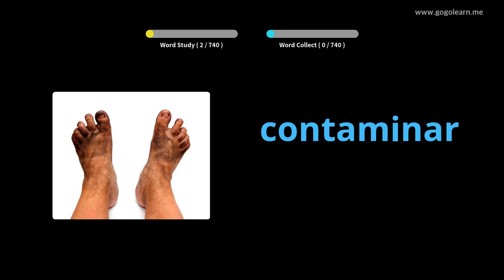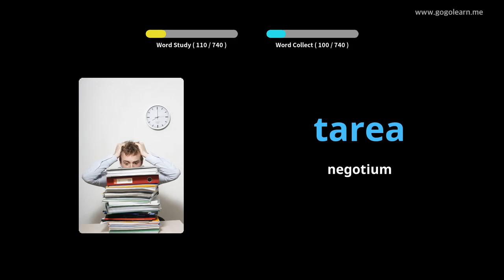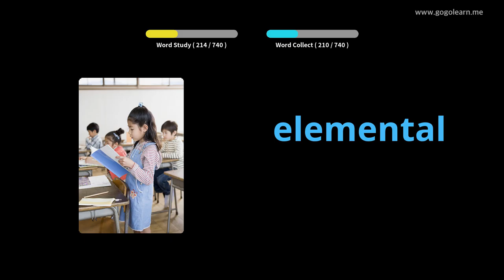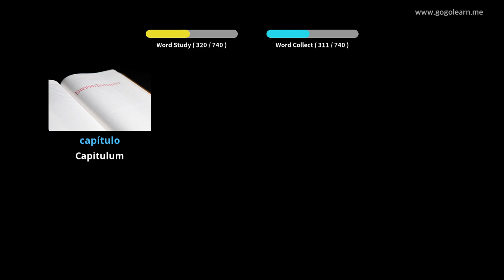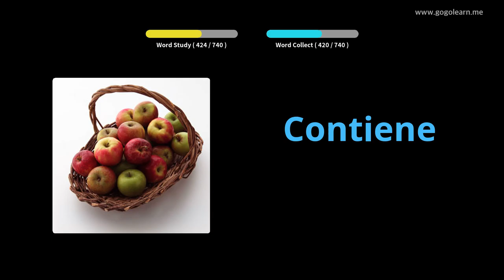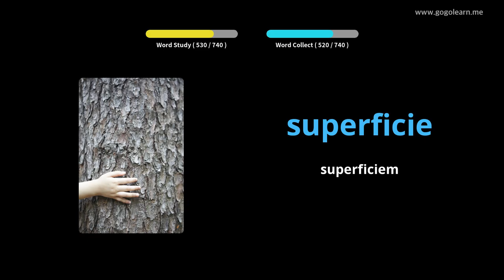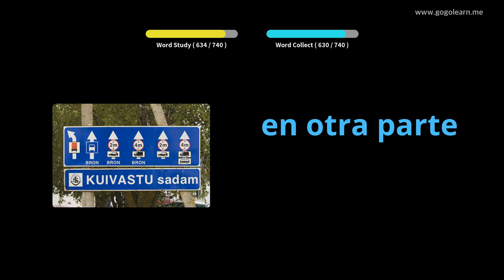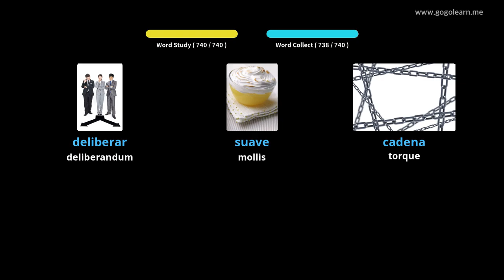Medius schola Romana |Golearn